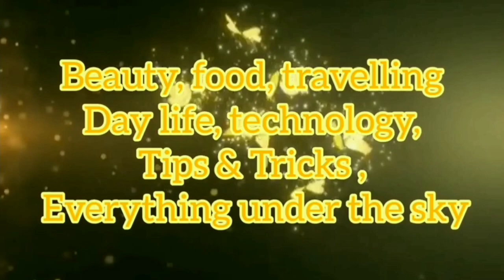How to use thriphala powder as face pack||benefits||vijisvlog||beauty tips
The ancient science of ayurveda looks at beauty as a reflection of physical and mental health. For the same reason, ayurveda prescribes simple DIY beauty care regimens to bring out the radiance of good health from within.

The concept of physical beauty encompasses caring for your body right from your head to your toes. Skin, hair, nails, face and body structure need attention if you are going to own that well-groomed look. Going the way of ayurveda will give you the satisfaction of keeping the chemicals out and grooming yourself the natural way.
Triphala Churna is a herbal concoction of three fruits- Amlakai (Emblica Officinalis), Bibhitaki or Baheda (Terminalia Bellirica), and Haritakai (Terminalia Chebulia). The mixture is prepared by drying the fruits, grinding them into a fine powder, and mixing them in certain proportions.
Triphala is very high in antioxidants which are highly beneficial for the skin. Whether you consume it or apply it topically on your skin, this herbal remedy really helps achieve youthful skin. The emollient properties of Triphala also aids in keeping your skin moisturised and gets rid of dry flaky skin.